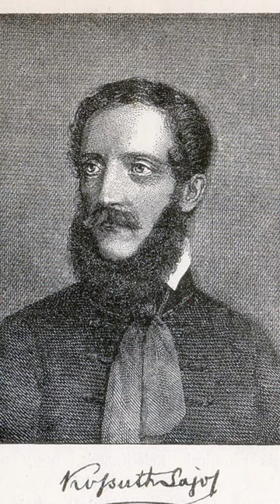KOSSUTH LAJOS VAJON MIÉRT MENT AMERIKÁBA? – II. RÉSZ:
📣 PATREON TÁMOGATÁS: Aki érdemesnek ítéli meg és módja is van rá, immáron a Patreon felületén is ki tudja fejezni a munkámmal való elégedettségét // PATREON SUPPORT: For those who find it worthwhile and have the means to do so, you can now express your satisfaction with my work on Patreon

🟠 Az 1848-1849-es forradalom és szabadságharc leverése után sokan emigrációba vonultak, közöttük volt Kossuth Lajos is. Ez az előadás feltérképezi, hogy Kossuthot hogyan fogadták oszmán-török földön olyan emigránsok mint Bem apó vagy Perczel Mór. Ezután milyen döntésre jutott Kossuth a magyar forradalom újra indításának elérése érdekében, amelynek elválaszthatatlan részét képezi a gyakorlatilag 6 hónapos észak-amerikai útja. De hogy pontosan miért is utazott az óceánon túlra? Milyen céltételezése volt Kossuthnak az amerikaiakkal? Ez pontosan ki fog derülni az előadás végére. A témában további előadások várhatósága mellett, gazdag szakirodalmi ajánlást is közzé teszek.

🎥 WHY DID LOUIS KOSSUTH GO TO AMERICA? PART II:

🟠 After the defeat of the 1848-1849 Revolution and War of Independence, many people, including Lajos Kossuth, went into exile. This lecture explores how Kossuth was received in Ottoman-Turkish lands by emigrants such as Father Bem and Mór Perczel. Then, how Kossuth came to the decision to re-launch the Hungarian Revolution, an integral part of which was his virtual 6-month journey to North America. But why exactly did he travel across the ocean? What was Kossuth's purpose in going to the US? This will be revealed by the end of the lecture. In 2 lectures, I will explore and present this incredibly exciting topic to the interested audience. I will also publish a rich bibliographical recommendation on the subject, with further lectures to follow.

📚 A témában szakirodalomi ajánlásként lásd: / For literature recommendations on the subject, see:
➡ Spencer, D. S. (1977). Louis Kossuth and young America: A study of sectionalism and foreign policy 1848–1852. Columbia: University of Missouri Press.
➡ Pajkossy, G. (szerk., 2002).  „Nemzeti újjászületés”. Válogatás Kossuth Lajos írásaiból és beszédeiből. Budapest: Új mandátum.
➡  Pajkossy, G. (szerk., 2003). Magyarország története a 19. században. Szöveggyűjtemény. Budapest: Osiris Kiadó.
➡ Hermann Róbert (2006, szerk.): Kossuth Lajos, 'a magyarok Mózese. Budapest: Osiris kiadó.
➡  Csorba, L. (2021). Haza és haladás. Nemzeti ébredés és polgári átalakulás (1796–1914). Budapest: Kossuth Kiadó.
➡  Hermann, R. (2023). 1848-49 legendái és mítoszai. KORUNK (Kolozsvár), 34:10, 71-89. old.
➡  Katona, T., Ráday, T. és Csorba, L. három részes képes kötete. (Az 1848/1849-es forradalom és szabadságharc emlékhelyei.)